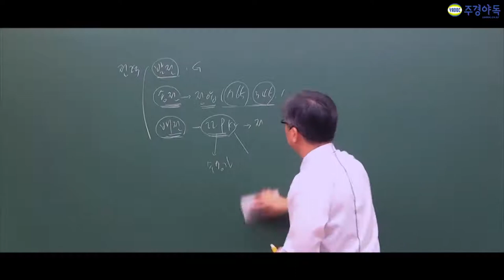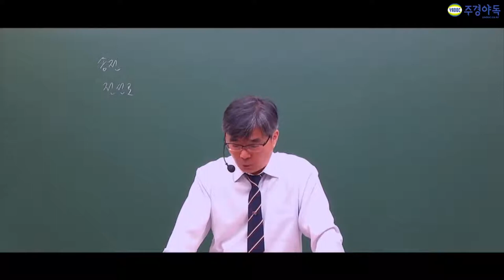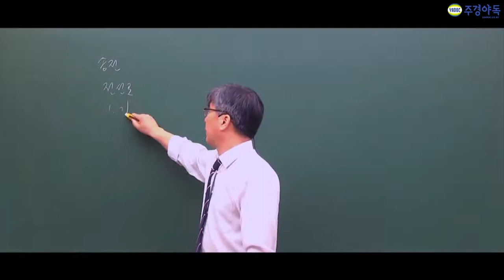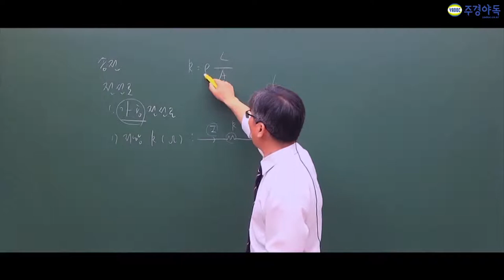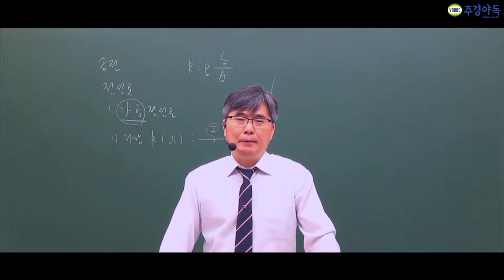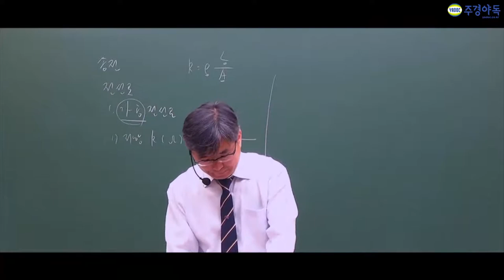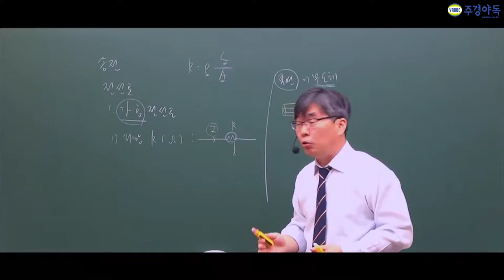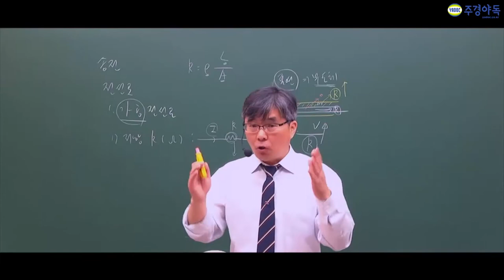전기기사 절연저항의 크기는 커야할까 작아야할까요?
절연저항이 중요한 핵심? 절연저항은 커야할까 작아야할까요?

주경야독의 강준희 교수님과 함께하는 전력공학

송전강의의 빈도수는 얼마가 되는지 강의를 통해 확인해주세요

강의와 사이트에 자세히 나와 있으니 참고 바랍니다.
1부~4부중 3부입니다